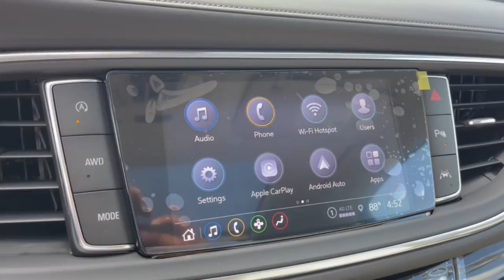2024 Buick Enclave Essence OH Dublin, Powell, Hilliard, Columbus, Westerville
New 2024 Buick Enclave Essence available at Ricart Chevrolet Buick GMC located in 2589 Billingsley Rd, Columbus, OH, 43235. Servicing the Dublin, Powell, Hilliard, Columbus, Westerville area.
Please mention the stock BTR1006 when you contact the dealership for this vehicle.